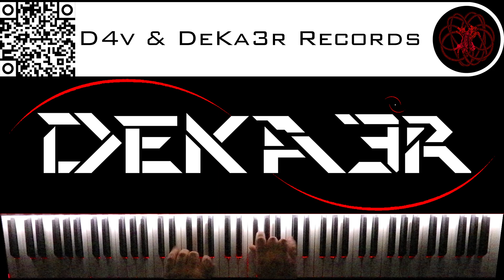🔴 IRL - ESTUDIOS PROFUNDOS DE PIANO - FA# MENOR ARMÓNICO - ESCALAS DOBLES EN TERCERAS - 1810